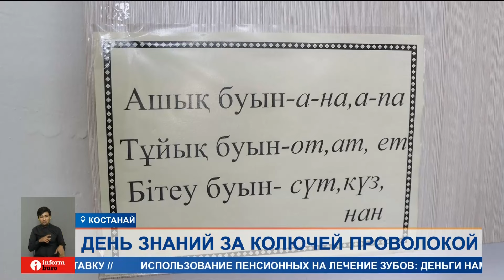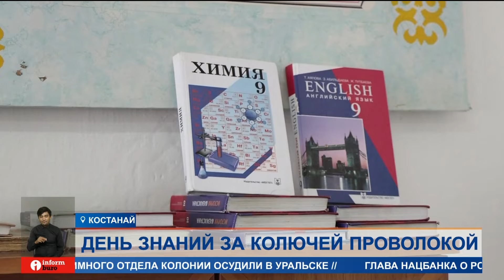Как стартовал новый учебный год для осужденных в Костанайской колонии?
В преддверии 1-го сентября уже прозвенел первый звонок за колючей проволокой в Костанае. Новый учебный год стартовал для осужденных колонии общего режима. За парты сели 72-ва заключенных совсем не школьного возраста. На свободе они так и не получили аттестат о среднем образовании, поэтому поступили в вечернюю школу. Как получают знания «школьники» с уголовным прошлым, расскажет Нина Шаппо.
Стихи, песни, поздравления и напутствия звучали сегодня на торжественной линейке в костанайской колонии. Все по традиции, только учащиеся – взрослые люди, некоторым за пятьдесят, а школа - вечерняя. Для них прозвенел первый звонок и прозвучали знакомые песни.
Всего за парты сели 72 осужденных, все они в свое время бросили школу и не доучились. Эта возможность появилась в колонии.
ИВАН САЧКОВ, осужденный:
- Отбываю в этом учреждении наказание в течение двух лет. Закончил 9 класс, перешел в 10. Подвигло то, что администрация предоставила эту возможность, я решил не упустить ее, решил дальше продолжать учиться.
Обучаются школьники за колючей проволокой с 9 по 11 класс. Предметы все школьного типа, кроме НВП, физической культуры и трудового обучения.
ТАТЫГУЛЬ ДЕМЕСЕНОВА, завуч по учебной работе:
- У нас, и как и во всех школах, проходит суммативное оценивание. Мы поддерживаем обучающихся, говорим: "Ты молодец, у тебя все получится, старайся". Даем дополнительные задания, все они пишут СОЧи и СОРы после каждого раздела. В силу своих возможностей, конечно.
После школы у учащихся есть возможность поступить в колледж и получить рабочую специальность. Для них тоже сегодня стартовал учебный год.
АНАТОЛИЙ САВКОВ, осужденный:
- Пришел на каменщика поступать. Почему обучаюсь? Ну, это нужно, специальность иметь. Хорошо, что есть такая возможность обучиться на работу. Учусь второй год, вторая специальность у меня.
- А первая?
- Первая швейщик.
В колонии осужденные могут в колледже обучиться на каменщика и автослесаря, а также освоить швейное дело.
АЗАТ КАНАФИН, И.О. заместителя начальника учреждения № 38 КУИС МВД РК по общим вопросам и организации труда осужденных:
- Учебный процесс начнется 2 сентября. Осужденные будут получать знания по профессиональной подготовке, для того чтобы здесь в учреждении работали, выплачивали иски, которые у них по приговору. После освобождения данная специальность поможет им восстановить свой социальный статус.
Почти 50 процентов осужденных не просто отбывают наказание в колонии, а работают. Многие продолжают на воле совершенствовать свои навыки и зарабатывать этим на жизнь.